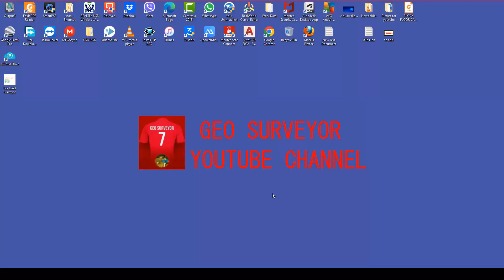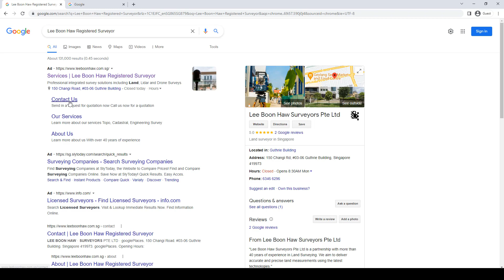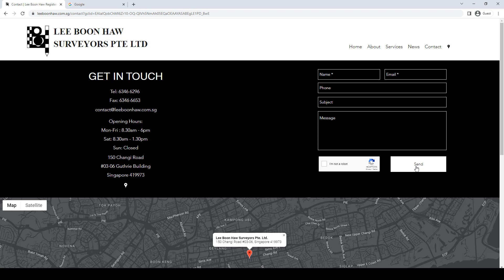16. How to find Land Surveyor Job at the Survey Company in Singapore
စင်ကာပူမှာ Land Surveyor Position ဖြင့်
အလုပ်လာရှာနေသော ညီငယ်များအတွက်
To Download